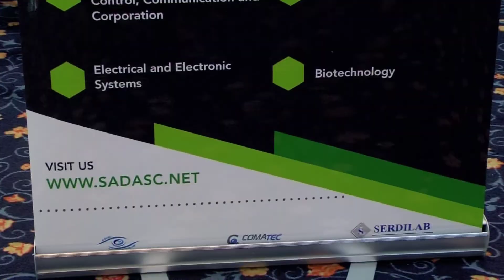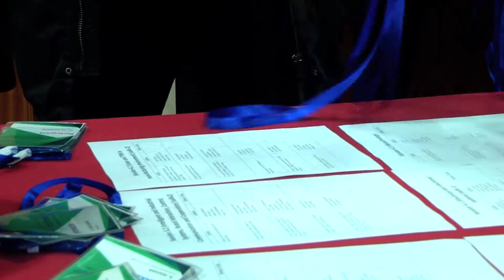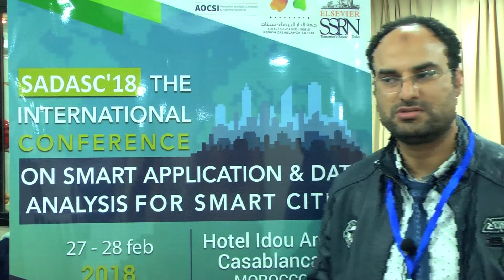SADASC'18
THE 2ND INTERNATIONAL CONFERENCE ON
SMART APPLICATIONS AND DATA ANALYSIS FOR SMART CITIES
27th and 28th February 2018 - IDOU ANFA Hotel - Casablanca - Morocco